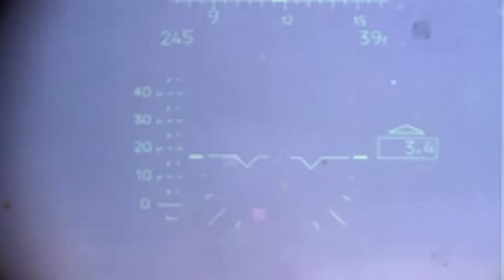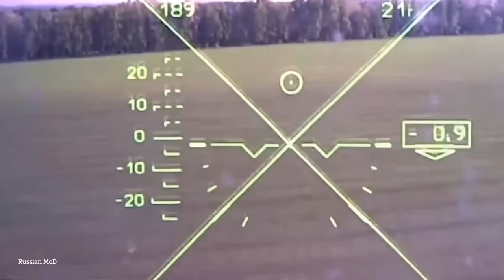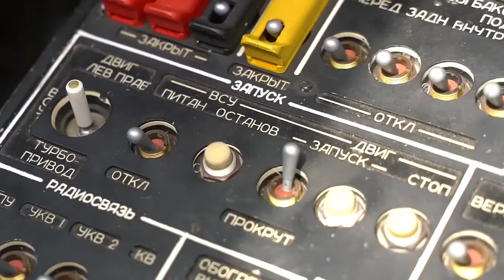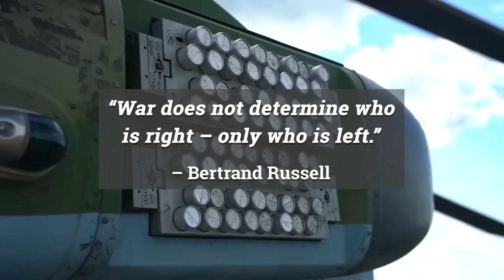Spray and Pray -- Russian Helicopter Tactics in the Ukraine War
Russian helicopter tactics in Ukraine have evolved to "Spray and Pray" so that the pilots of the VKS can survive the increasingly lethal conditions of the front line. Widely condemned as inaccurate and even called cowardly by some, is the criticism valid? We provide a full explanation of how "Spray and Pray" is flown, we consider the details, and we examine the tactical considerations in depth. The answers we reach might surprise you. Perhaps "Spray and Pray" is the only choice left for Russia in a war that they can only lose.

SPECIAL MENTION OF TOM COOPER
A special thanks to Tom Cooper, who inspired this video. His ongoing coverage of the War in Ukraine ranks as one of the most accurate and professional sources on the web today.

BOOK ANNOUNCEMENT
Why not write a book about aviation history? How to get started? The answer is a click away!
The Magic Plot Kicker is a writing workbook to help you get going on your book! Easy exercises will have you develop your Idea, Theme, Plot, and Story. When you finish, your reward is your very own, ready-to-use, unique outline for your future manuscript!

Story Research and Photo Credits:  Ministry of Defence of the Russian Federation + US Army + Armed Forces of Ukraine+ US Department of Defense + Espreso.TV + nawaponrath + Tom Cooper